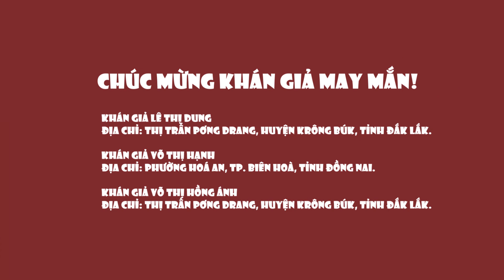Kết quả Săn hình rinh quà - phim Cô nàng của tôi | LONG AN TV